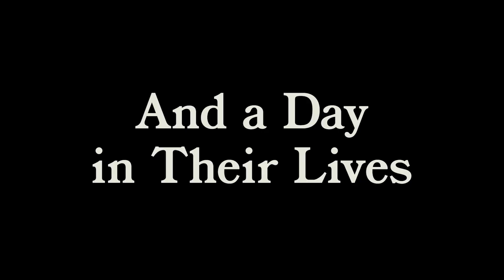"Bernice, Too" One Nite Only! In Elmwood CT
Join Elmwood Productions in Elmwood! One last public screening of "Bernice, Too" is coming October 13, 2023!
Two men. One wheelchair. And a day in their lives... The world is a wonderful and strange place. Let's spend some time in theirs.

"Bernice, Too" is a music infused experimental sketch comedy, starring a cast of puppets, in a world of our creation. Nothing too deep. But, maybe just deep enough. Rated PG-13 for cartoonish violence and a couple colorful words.
We'll be joined by comedian Rich "The Claw" Cyr as the nights host, and a musical performance from Robert C. Fullerton.
Rich "The Claw" Cyr hosts at 7:00 PM introducing the music performance starting at 7:15.
Film starts at 8:00 PM, with a Q& A from the cast and crew to follow the movie.
$8.00 in advance on Eventbrite. $10.00 at the door (cash only).